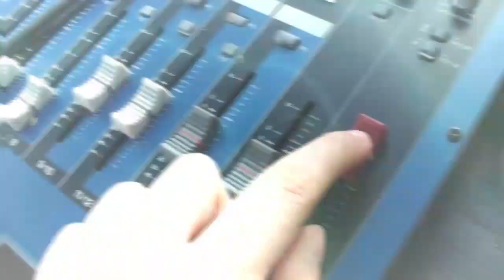Vieja amiga - Video Lyric Hora Límite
Vieja amiga.
Séptimo corte de nuestro tercer disco, "Sin Rendirme"
Letra: Ruben Macías
Producción: Kike Ruiz
Grabador por Daniel Gonzalez en 16Records

Toda una carta de despedida, hacia la que pensabas que era el amor de tu vida.